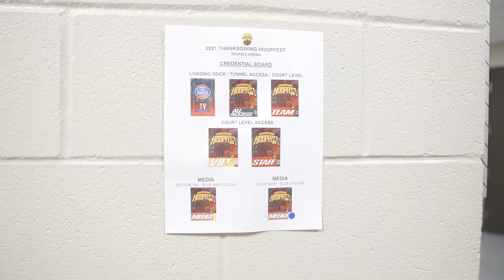Hoopfest in Dallas with SEQL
First time at Hoop Fest in Dallas with @SEQL and had a BLAST! All up and coming hoopers make sure you follow them! 💖

Shot and edited: IG Theroyaltmedia